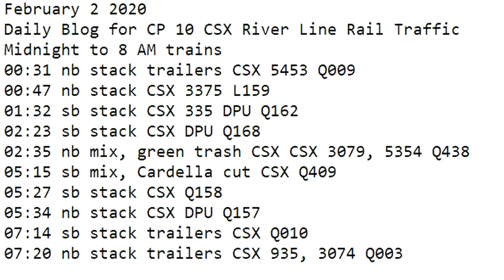February 2 2020 Trains Midnight to 8 am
00:31 nb stack trailers CSX 5453 Q009
00:47 nb stack CSX 3375 L159
01:32 sb stack CSX 335 DPU Q162
02:23 sb stack CSX DPU Q168
02:35 nb mix, green trash CSX CSX 3079, 5354 Q438
05:15 sb mix, Cardella cut CSX Q409
05:27 sb stack CSX Q158
05:34 nb stack CSX DPU Q157
07:14 sb stack trailers CSX Q010
07:20 nb stack trailers CSX 935, 3074 Q003